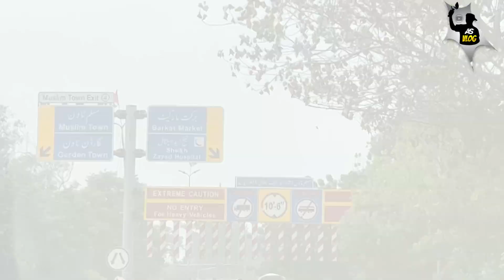Day At Home 🏠 || Vlog # 14 || Ahmed Sultan || Lahore, Pakistan 🇵🇰